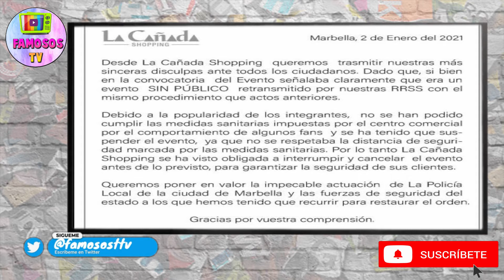OMAR MONTES KIKO RIVERA FANI CARBAJO Y LUIS ROLLAN PROVOCAN DESALOJO DE CENTRO COMERCIAL EN MARBELLA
Una buena acción se transformo en todo un desastre por la mala organización de un evento público al que fueron invitados Fani Carbajo, Omar Montes, Kiko Rivera y Luis Rollan para repartir regalos vestidos como los Reyes Magos a los niños mas desfavorecidos.